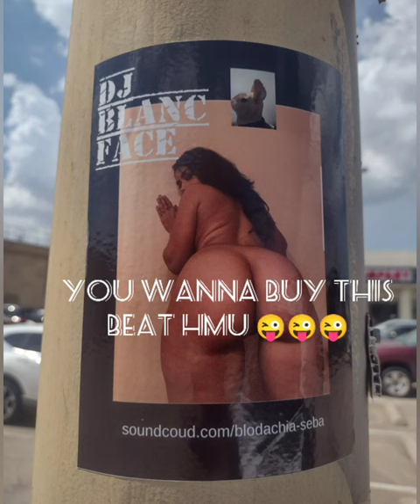Blue Cough #😷 (hip-hop beat)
original beat